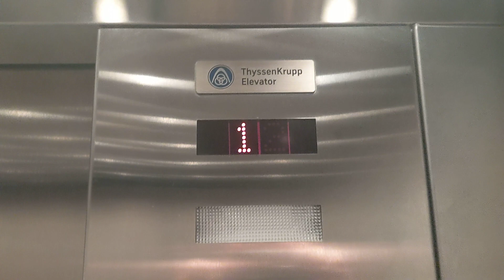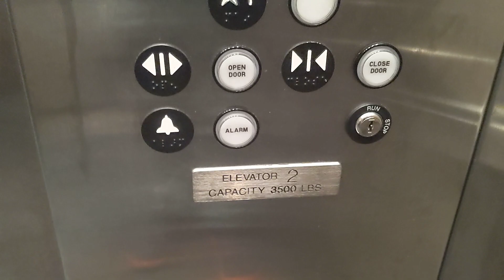Thysenkrupp elevator at IU White Memorial hospital in Monticello, Indiana